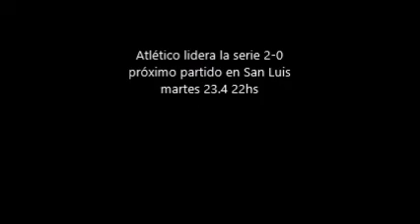Resumen Rancho 2 punto